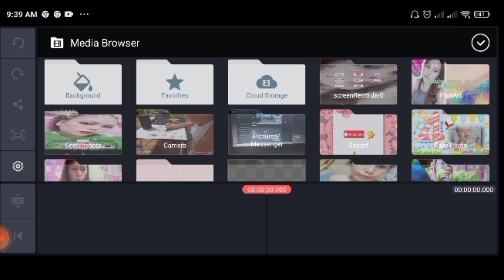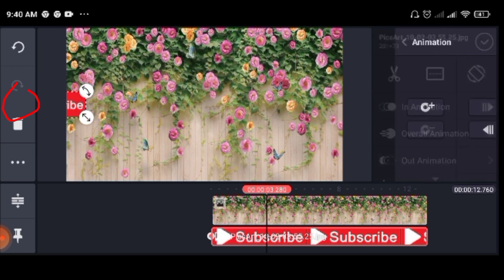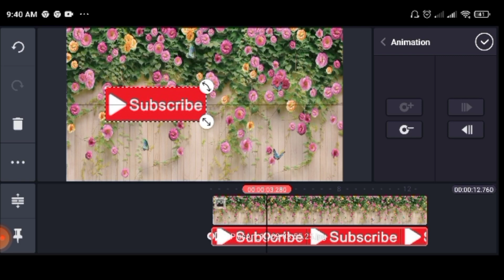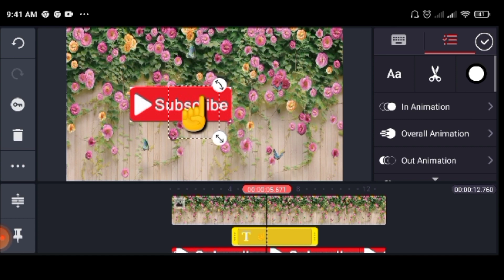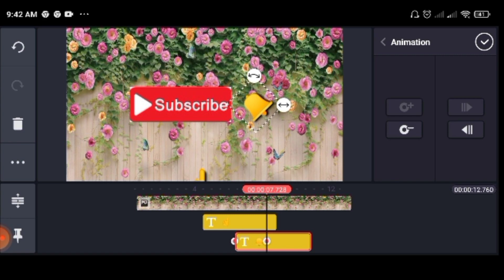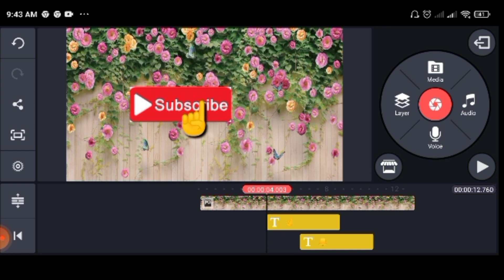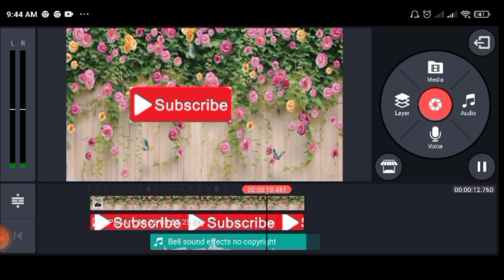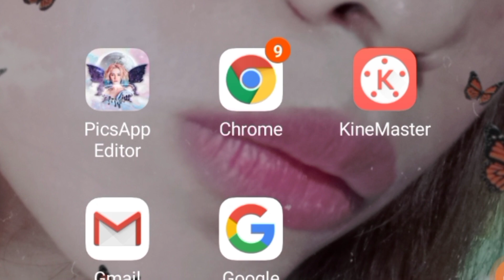HOW TO MAKE BELL AND SUBSCRIBE BUTTON | TUTORIAL| THYCA VLOGS